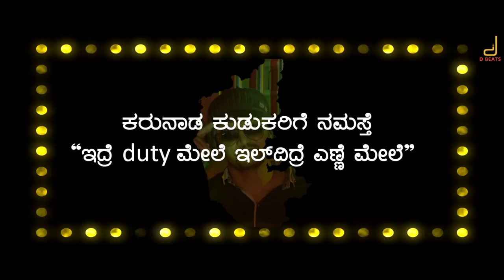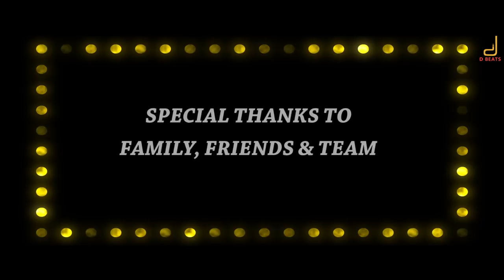YENNE BHAGYA| KANNADA RAP SONG| SHARATH H S| KEVIN M| CHETHAN NAYAK| CHAITRA H G| ADITHYA PARASHAR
WATCH YENNE BHAGYA HD KANNADA RAP VIDEO SONG, DIRECTED BY SHARATH H S
LYRICS, CONCEPT, CHOREOGRAPHY, PRODUCER & DIRECTOR SHARATH H S
LEAD ARTISTS : SANTHOSH AND CHETHAN
DOP: SHEKAR
CHOREOGRAPHY: RAJU, PRADEEP & SHARATH
EDITOR: SURESH ARUMUGAM

SONG: YENNE BHAGYA
LYRICS: SHARATH
SINGERS: CHETHAN NAYAK, CHAITHRA H G AND ADITHYA PARASHAR

yenne bhagya